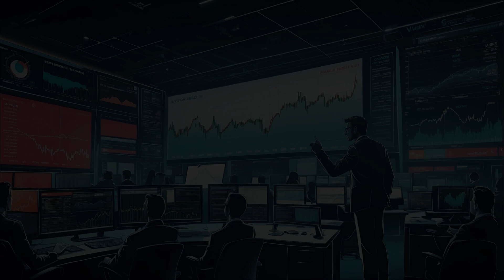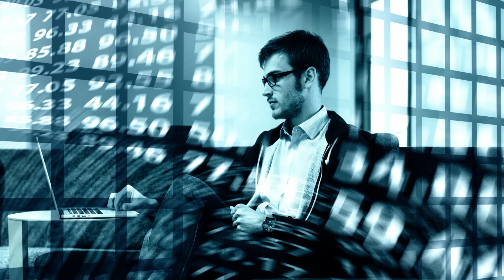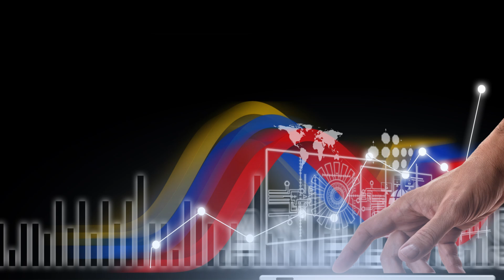ज़िन्दगी की खुशियां– Motivational story in Hindi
ज़िन्दगी की खुशियां– Motivational story in Hindi @TOPCINEMASHORTS506